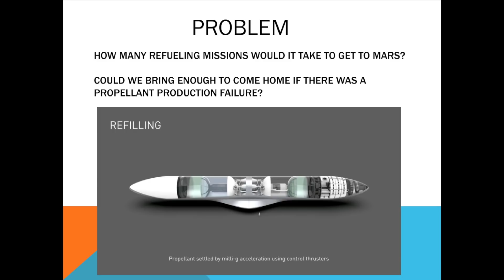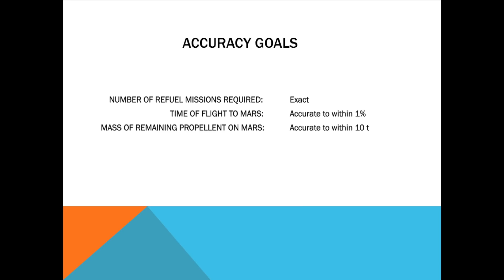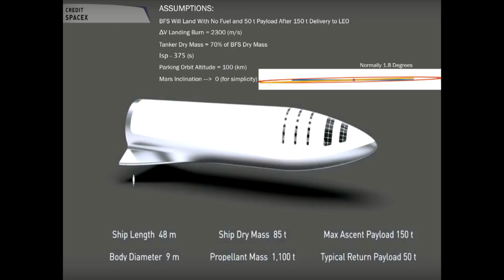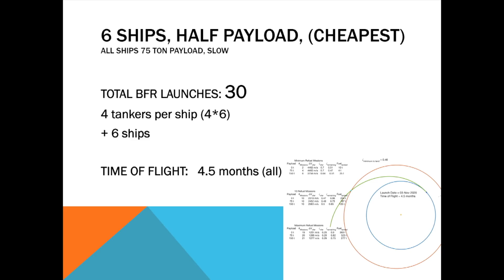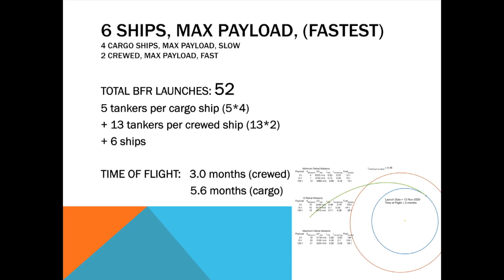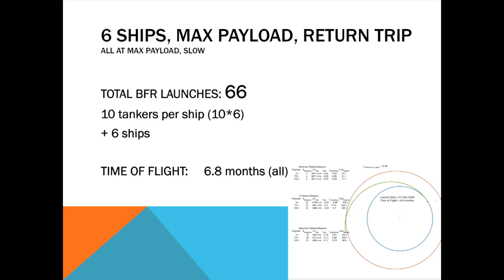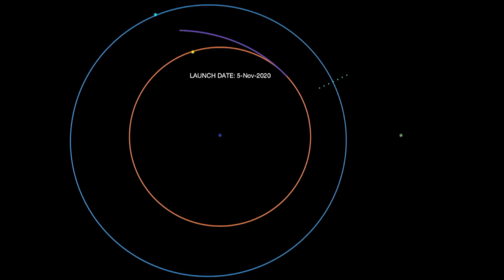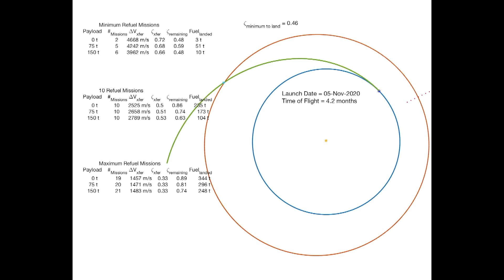Could SpaceX's BFR Return To Earth If Propellant Production On Mars Failed?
This is part of a presentation I prepared for an interview at SpaceX last month (January 2018) for the position of Mission Integration Engineer. I attempted to answer some questions that I couldn't find the answers to anywhere on the internet. Take it with a grain of salt, I was given no indication by the engineers I interviewed with as to how accurate my answers were. The solutions were outputted from a 900 line MATLAB code that took about two weeks to write. I'd like to see other people try to answer the same questions to compare answers.